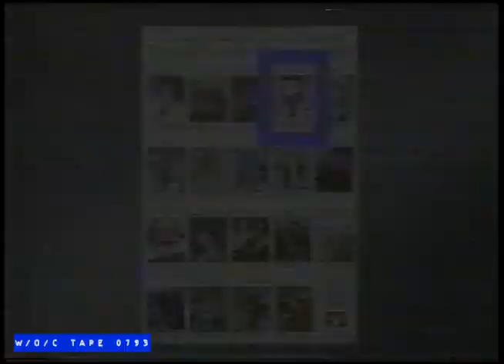WOC Tape 0793 Station Promos Compilation - 1987